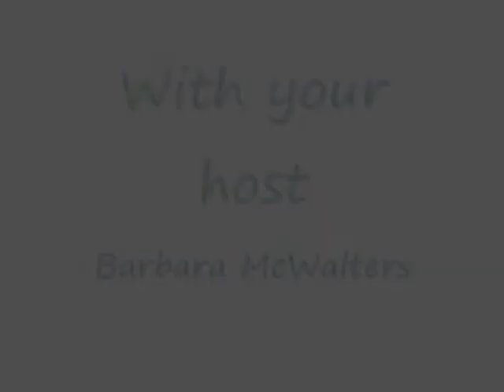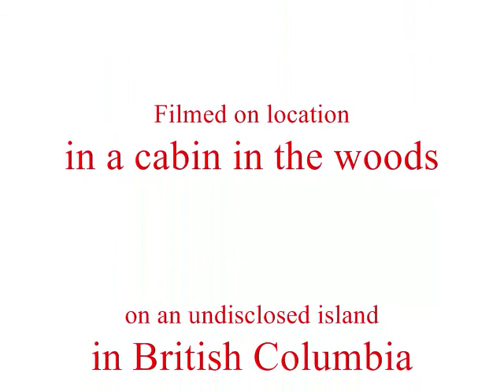Joelle Anthony - Young Adult Writer or Cult Leader?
20-40 with Barbara McWalters is a mocumentary trying to uncover the truth about author Joelle Anthony. Writer or YA Cult leader?